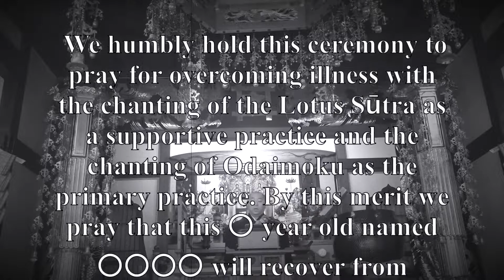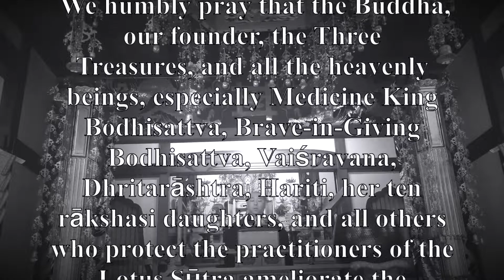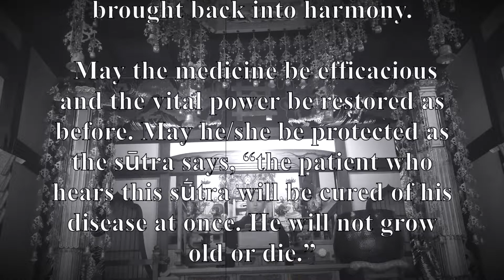Nichiren shu Kiganmon (Prayer for overcoming illness)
Practice chanting Lotus Sutra with “Nichiren shu Daily Service Book”

Kiganmon
(Prayer for overcoming illness)

 We humbly hold this ceremony to pray for overcoming illness with
the chanting of the Lotus Sūtra as a supportive practice and the
chanting of Odaimoku as the primary practice. By this merit we
pray that this 〇 year old named 〇〇〇〇 will recover from
sickness so that they can help spread the Lotus Sūtra far and wide.

 We humbly pray that the Buddha, our founder, the Three
Treasures, and all the heavenly beings, especially Medicine King Bodhisattva, Brave-in-Giving Bodhisattva, Vaiśravana, Dhritarāshtra, Hariti, her ten rākshasi daughters, and all others who protect the practitioners of the Lotus Sūtra ameliorate the sickness in this body with the power of their sacred dhāranī spells of great
compassionate protective intentions.

 May demons, evildoers, and other obstacles fall back immediately and suffering quickly vanish. May the medicine be well pounded and sifted and the four elements be brought back into harmony.

 May the medicine be efficacious and the vital power be restored as before. May he/she be protected as the sūtra says, “the patient who hears this sūtra will be cured of his disease at once. He will not grow old or die.”

 The Lotus Sūtra is the wondrous principle and Śākyamuni
Buddha’s golden words. Have faith and be rid of falsehood.
Be receptive to the Buddha’s response and receive his merciful
protection.

Namu Myouhou Renge Kyou